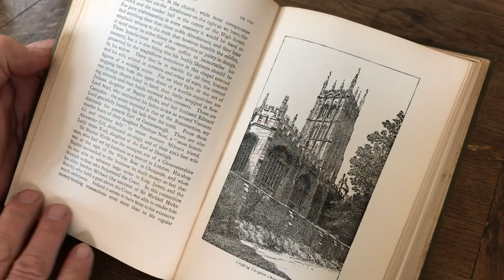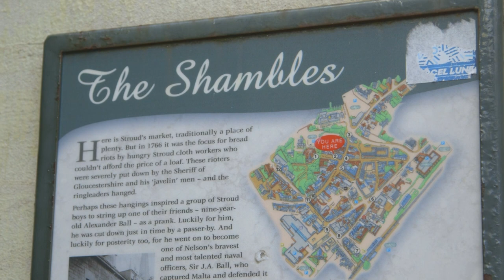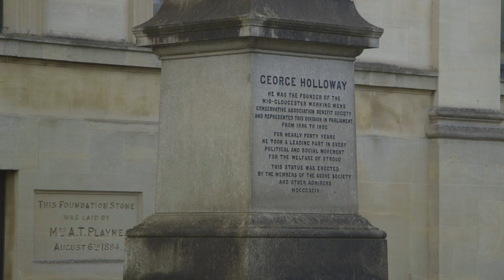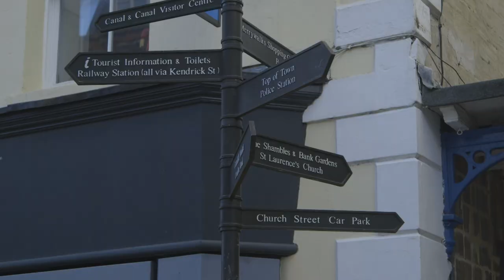A History of Stroud | Exploring the Cotswolds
Stroud is a market town on the western side of the Cotswolds in Gloucestershire, England. It is the meeting point for the surrounding five valleys and is renowned both for its steep streets and highly political culture. It was heavily involved in the industrial revolution and produced cloth, powered by small rivers which flow through the five valleys.

Although not often considered a classic Cotswold town, it is well worth a visit.